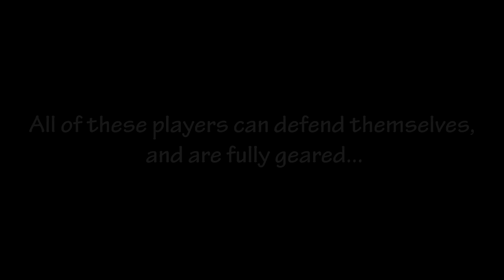Dayz SA - Myshkino Tent Base Montage - PvP Gameplay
Dayz SA - Myshkino Tent Base - PvP Montage